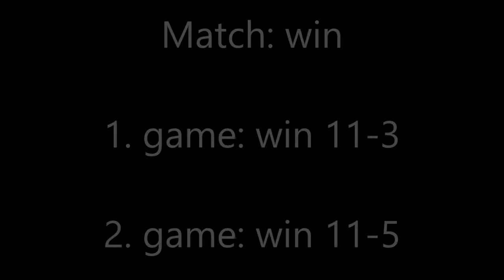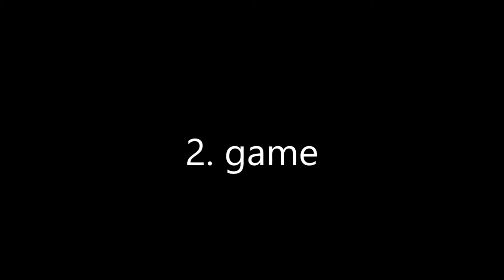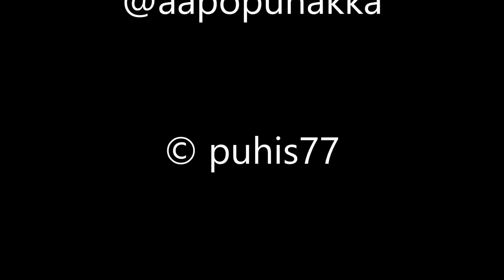Junior Skill & Team Competition Puhakka-Pitkänen vs. Björksten-Strömberg BD U11 badminton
Junior Skill & Team Competition 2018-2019 Puhakka (JySS) vs. Björksten-Strömberg (HBC) BD U11. Match win: 1. game 11-3 and 2. game 11-5. Second game 3:31.

Organizer: Suomen Sulkapalloliitto
Tournament: Junior Skill and Team Competition 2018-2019
Venue: Esport Center, Espoo, Finland
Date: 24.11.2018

Team U11 standings:
1.  Jyväskylän Sulkapalloseura JySS
2. Espoon Sulkapallo Badminton ESB
3. Östersundom Idrottsförening ÖIF + Puistolan Urheilijat PuiU
4. Helsingfors badminton Club HBC
5. Tapion Sulka TS
6. KlaKi Sulka

U11 team games:
5-0  JySS – ESB
5-0 JySS – ÖIF + PuiU
5-0 JySS – HBC
5-0 JySS – TS
5-0 JySS - KlaKi

Team coach: Aarni “Aapo” Pariola

Junioreiden Taito- ja Joukkuekisa 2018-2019.
Suomen Sulkapalloliitto.
Badminton Finland.